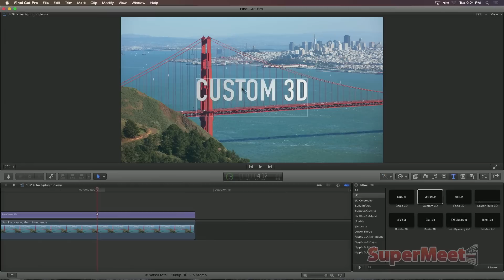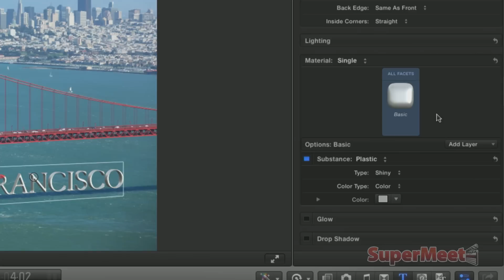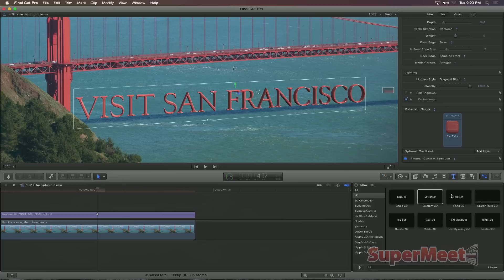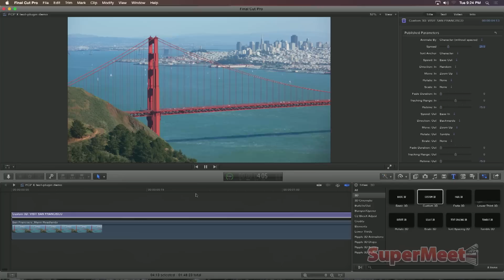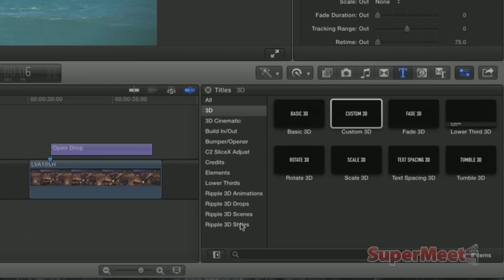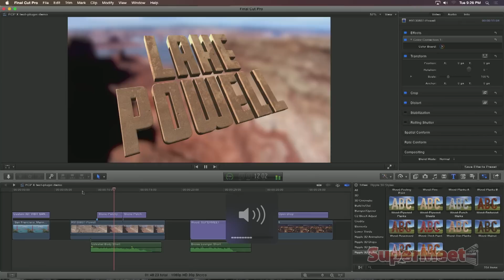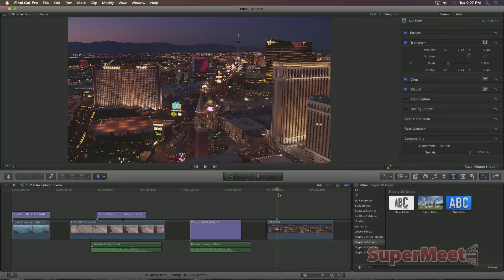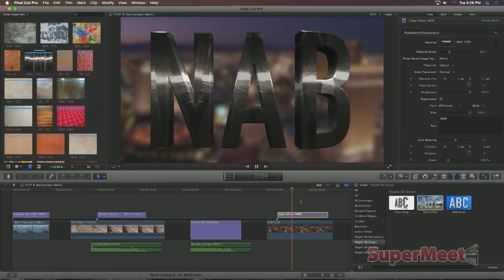How Editor Jan Kovac used Final Cut Pro X to Edit Warner Brothers' Feature Film 'FOCUS'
Join RippleTraining's Steve Martin and Mark Spencer as they lead an onstage interview with Jan Kovac, the lead editor on Warner Brothers feature film 'FOCUS.' Much has changed since Final Cut Pro X's initial release, and Jan discuss how Final Cut Pro X allowed them cut a feature film using editing workflows that included full dynamic range ProRes media; Multicam clips to cut dialogue scenes, and his use of off-the-shelf plugins to create temp effects for screenings. Presented by Ripple Training

Your being part of our community means the world to us!

Content within this video was originally recorded live at the Las Vegas SuperMeet during NAB Show 2014.